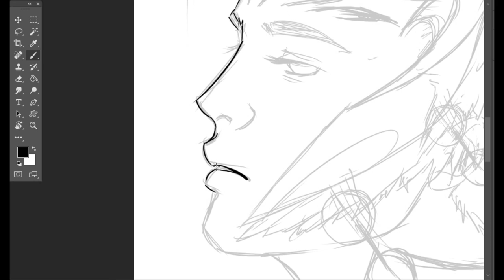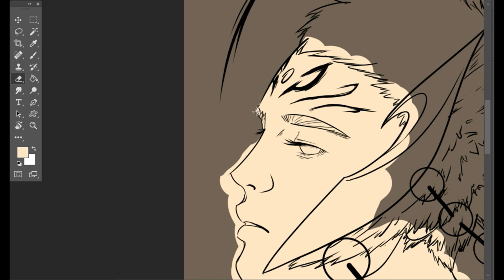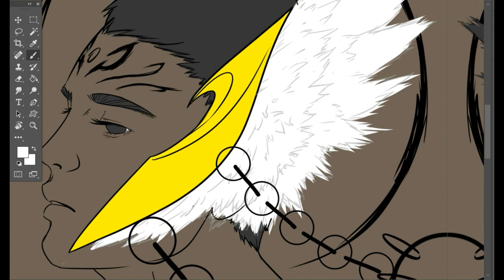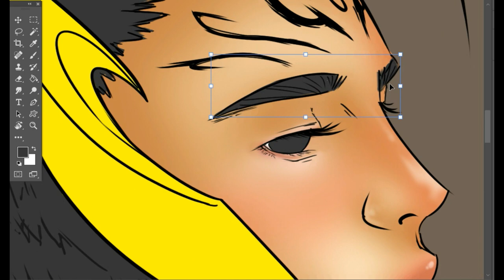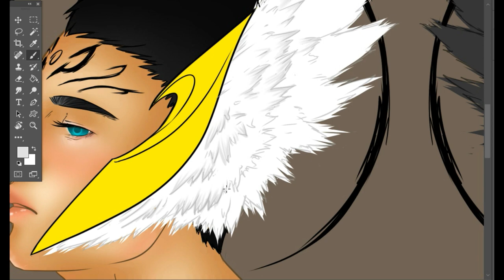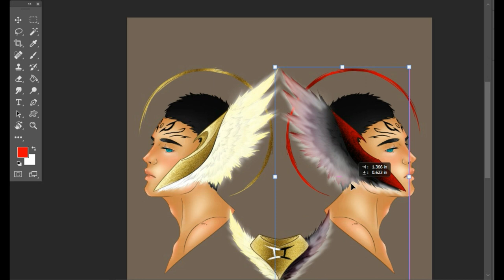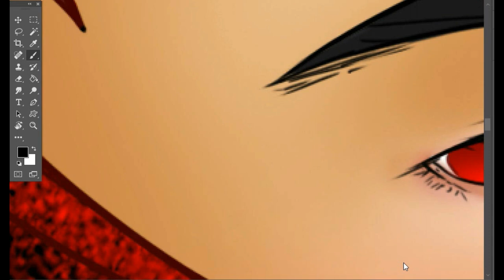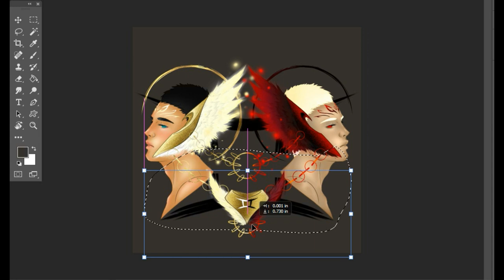ZODIAC SIGN "GEMINI" DIGITAL ART TIME LAPSE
Gemini is the third astrological sign in the zodiac, originating from the constellation of Gemini. It is a positive mutable sign. Under the tropical zodiac, the sun transits this sign between about May 21 and June 21. Gemini is represented by the twins Castor and Pollux, known as the Dioscuri.

IF YOU'RE GEMINI THIS IS FOR YOU!